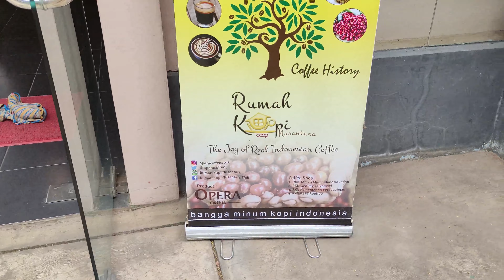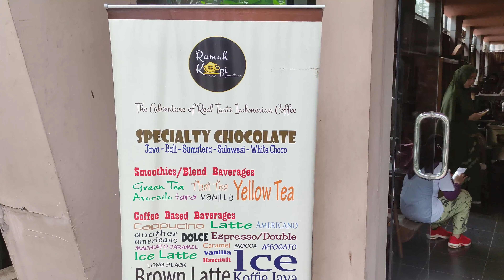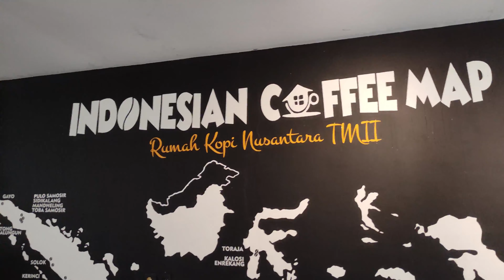RUMAH KOPI NUSANTARA DI TAMAN MINI INDONESIA INDAH (TMII)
Kenangan sewaktu berkunjung ke Rumah Kopi Nusantara di TMII.